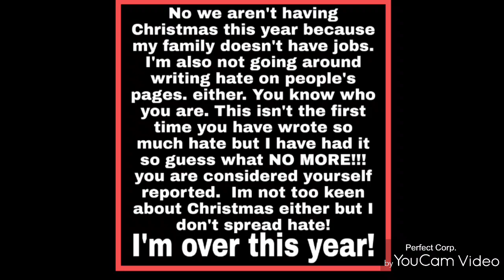Bugger off trolls